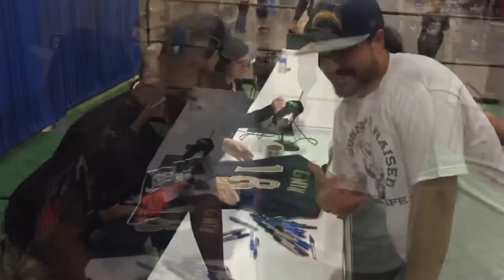GO.SHOW : Welcome to the GOSHOW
Hello everyone welcome to the Channel Try Me San Diego we are calling it the Go Show. We are going to TRY everything San Diego has to offer and document it. Also let me know if you have any suggestions?? Places to go. Place to Eat. Places to TRY. !? Special shout-out to Tony Gwynn J.r and shoooot Tony Gwynn Sr. Mr Padre RIP Let’s GOSHOW!